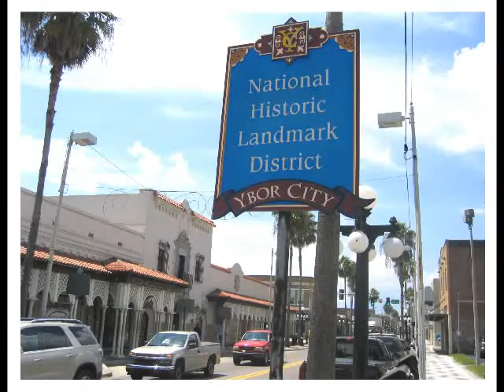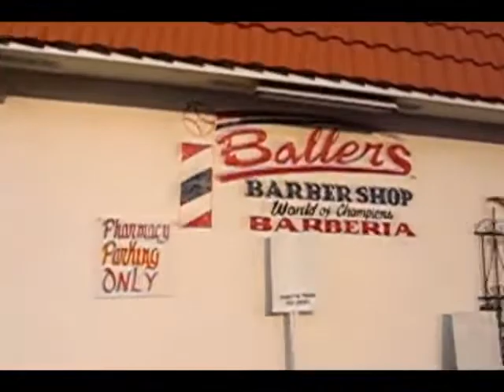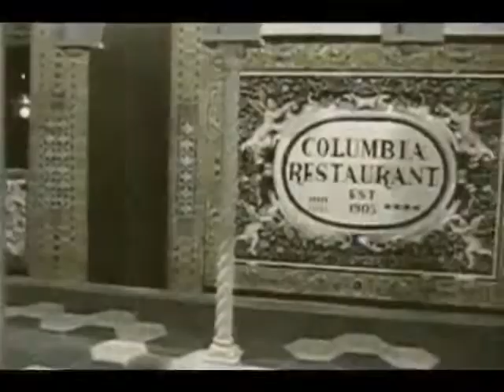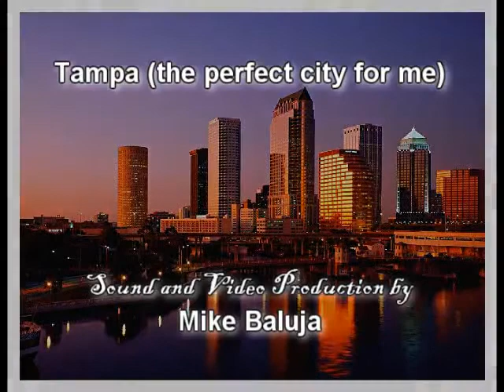Sal & Marvell's 'Tampa' ( the perfect city for me )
~ This song is Specially dedicated to brothers Freddy and Al

The Mayor of Tampa, Florida Bob Buckhorn ( see photo link below ) has acknowledged my amazing 100 year old dad Salvador Zayas who passed away December 9th 2015 at age 103. Sal made the front pages of Senior Voice America and The Tampa Tribune's spanish newspaper Centro. Sal sings with me in this 2012 video. Senior Connection Magazine aka Lifestyles After 50 also did a front page feature on Sal in 2009. This new song was inspired by my mom and dad and the beautful city of Tampa Florida. Sal is seen in a recent film clip cutting a fellow barber's hair. Join me as I carry you through old Ybor, Cigar City, the beaches and scenes of Tampa.

La Gaceta Newspaper in Tampa published news of Sal's birthday on October 19th and Telemundo TV in Tampa will salute my dad on December 23rd in a TV show at 6 pm.

~A special thank you to Tampa's Mike Baluja for producing the song and my wife Faye for helping with film and photography.

~Another special thank you to Juan Carlos and Dan Freise who has treated me like a brother.

Mayor of Tampa, The Honorable Bob Buckhorn, acknowledged Salvador's 100th birthday

My dad Salvador and I are currently on the charts with this song.

 "I like this song." John Centinaro {President - Ybor City Lions Club}
 "Great job"  Deborah Goldman {Senior Voice America Magazine}
"Hello James, It's beautiful.  All the Best My Friend" { Marshall Lytle of Bill Haley's Original Comets }
"We love it! Happy Birthday to your dad. Your friends," {Jack Blanchard & Misty Morgan}
"I play it on my radio shows. A great song." {Gloria Bahamundi, Locutores En Grande}
"Awesome song and a hoot to hear Marvell's dad. God Bless Salvador." - { Tedd Webb WFLA Tampa}